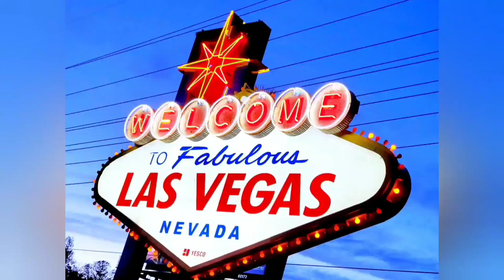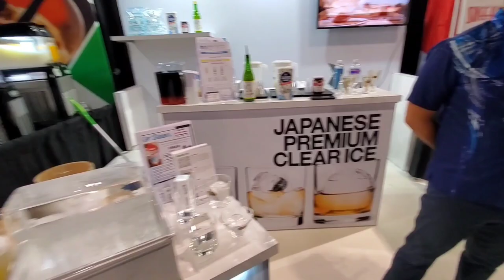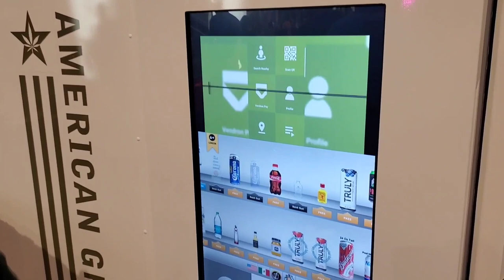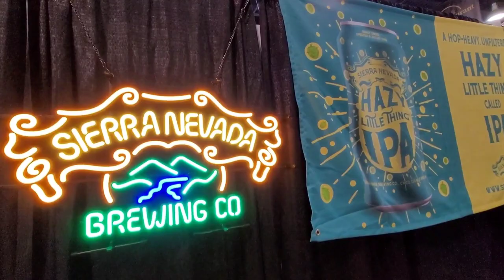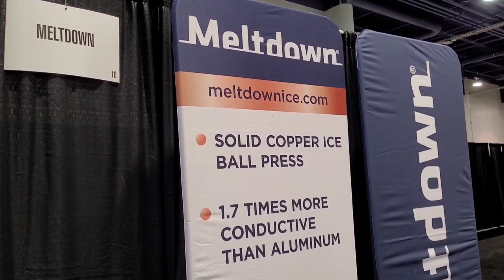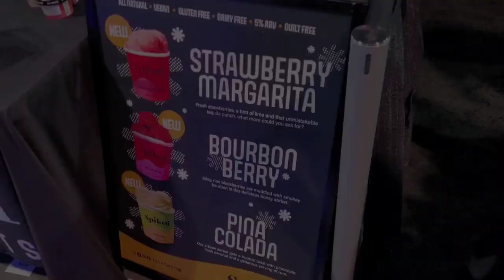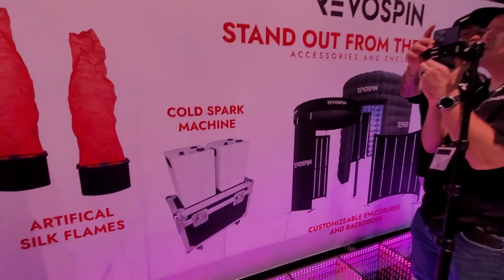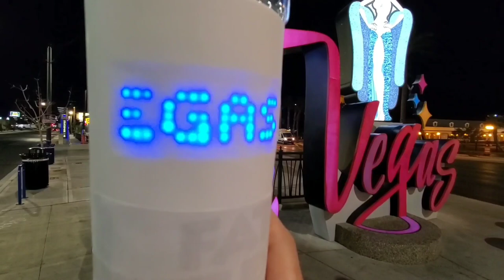VEGAS Bar And Restaurant Expo Highlights At Las Vegas Convention Center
These are our highlights from the last 2 years at the Bar and Restaurant Expo in Las Vegas at the Convention Center. Everything to expect at this cool Vegas expo!